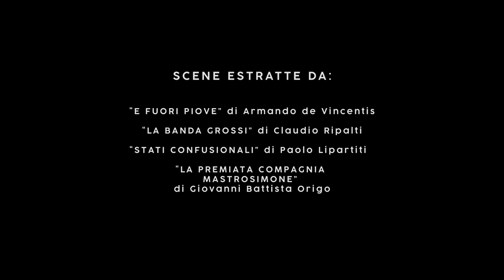Manuel D'Amario showreel 1°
Manuel D'Amario is an Italian actor, performer art and DJ

Showreel by Ilaria Restivo